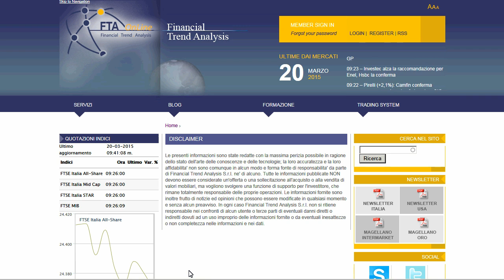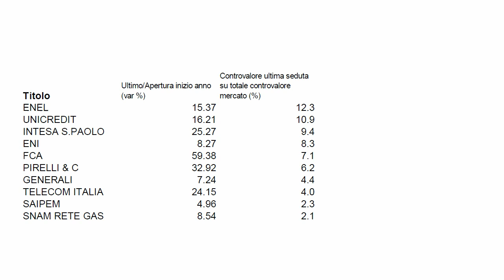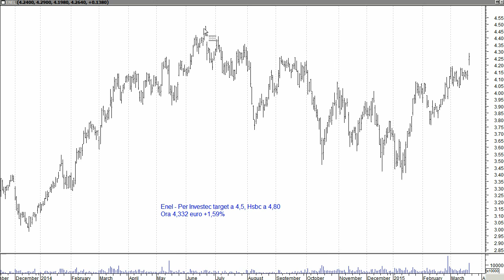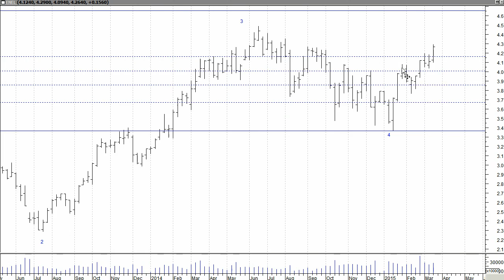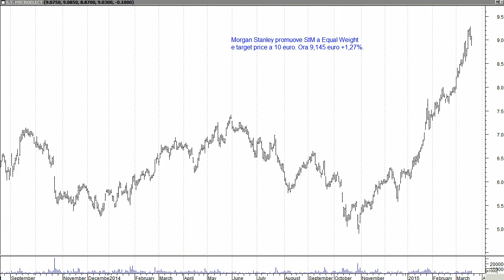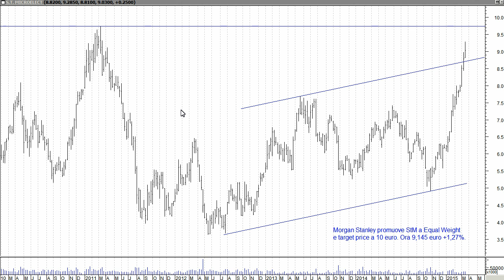ANALISI TECNICA SU ENEL E STM